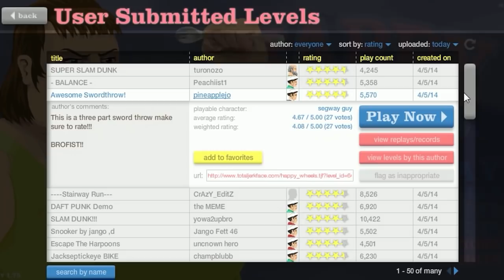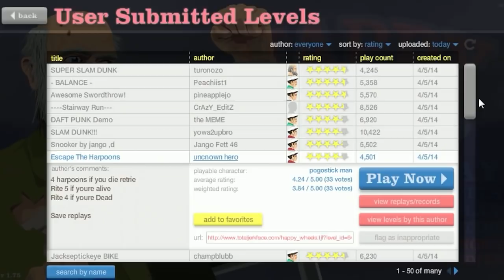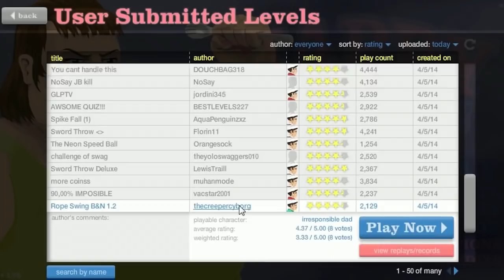HAPPY WHEELS: Episodio 222 "GGGGGORDOOOO!!"